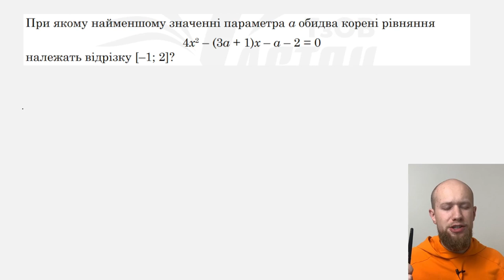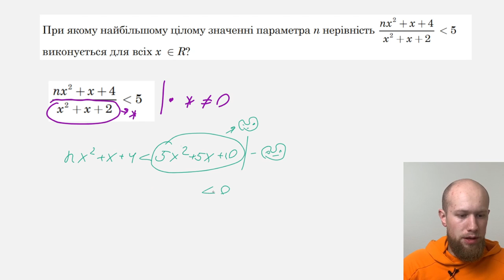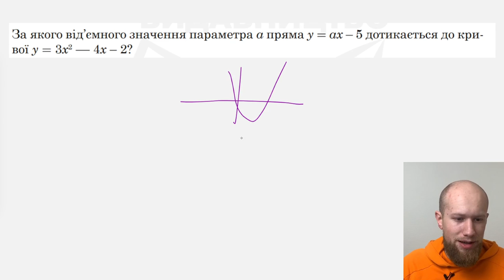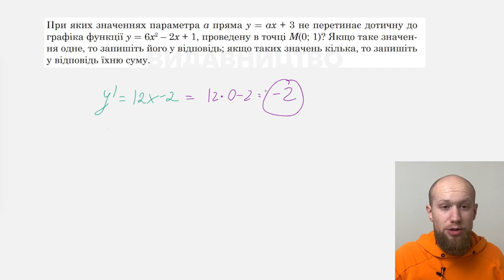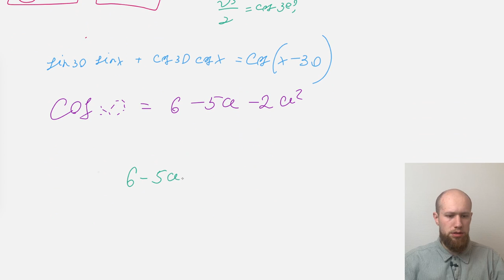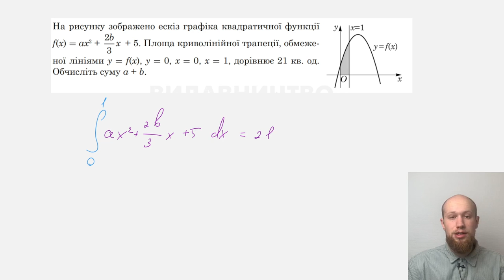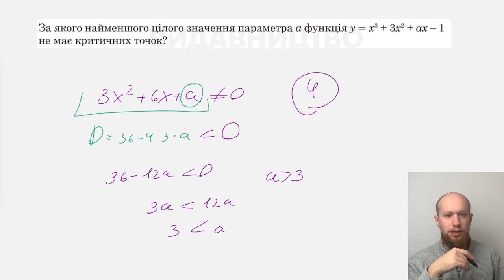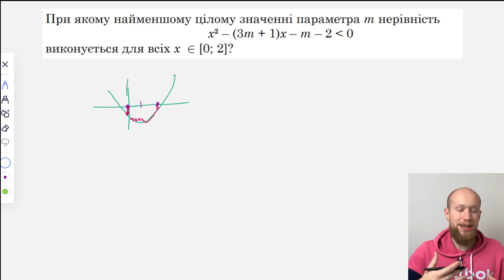Параметри на НМТ 2023 будуть. Збірник Козири — топовий спосіб потренуватись!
Параметри на НМТ 2023 з метематики будуть! Роз'язуємо 12 коротких параметрів зі збірника Козири.

Пиши кодове слово "Підсніжник" нам в директ та дізнавайся деталі про наш 2 місячний курс підготовки до НМТ 💪🏻

Тайм Коди:
00:00 - вступ
00:54 - 1 параметр
06:31 - 2 параметр
11:12 - 3 параметр
15:10 - 4 параметр
18:02 - 5 параметр (кінець трошки обрізаний невдало, але розв'язку достатньо)
20:21 - 6 параметр
26:31 - 7 параметр
31:23 - 8 параметр
34:45 - 9 параметр
38:29 - 10 параметр
42:12 - 11 параметр
45:29 - 12 параметр
52:07 - моцна фіналочка